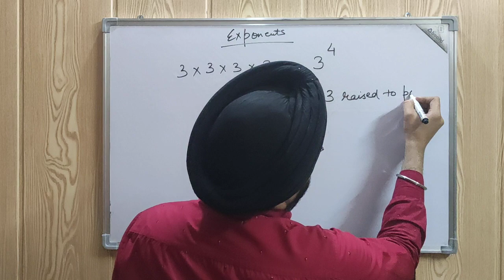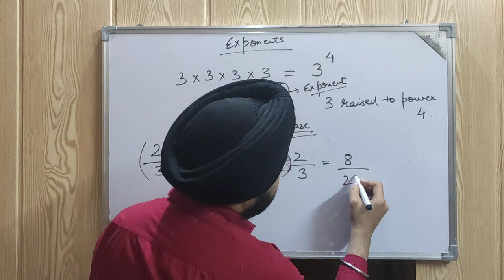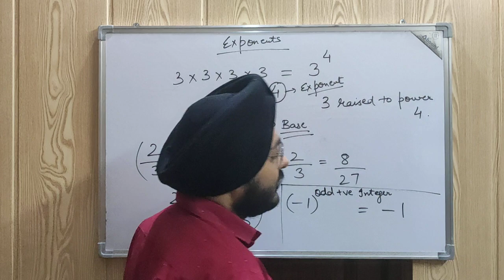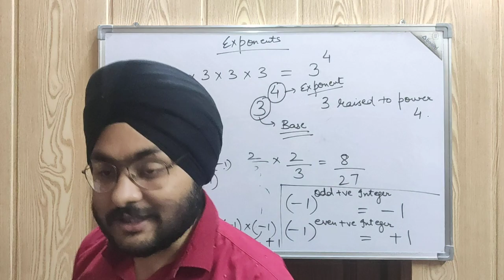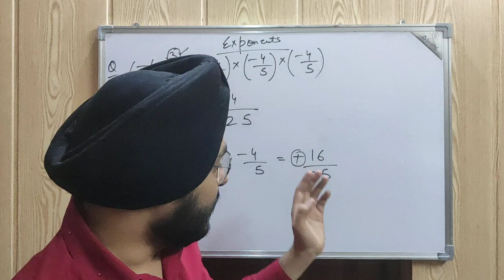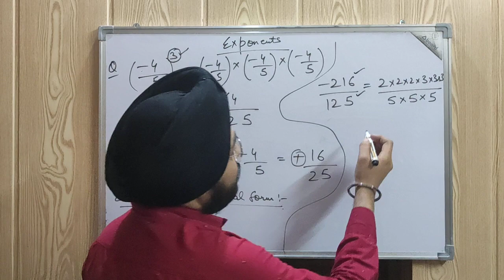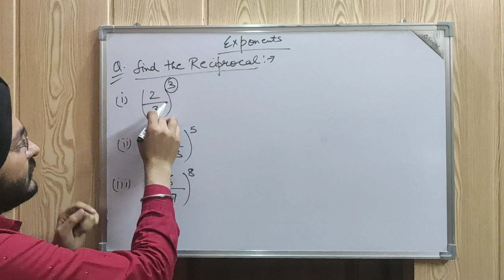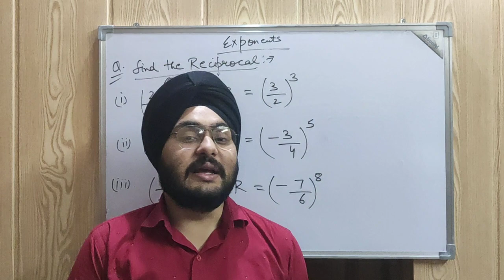Online Lecture Mathematics Class VIII Ch. II Exponents Part I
Introduction to Exponents